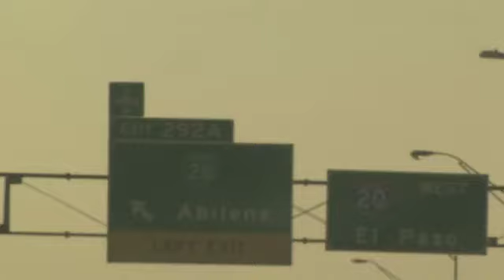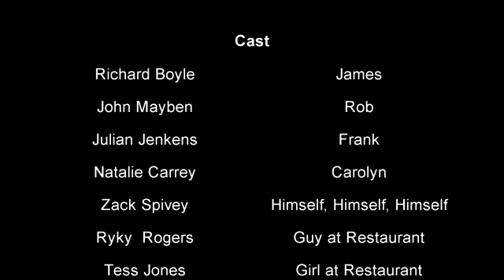"An Abilene Paradox" by Richard Boyle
James, Frank, and Rob are living in Coleman, Texas, when they decide to take a trip to Abilene for dinner. On the way there they encounter the harsh Texas heat, freaky happenstances, and their friendship is put to the test.